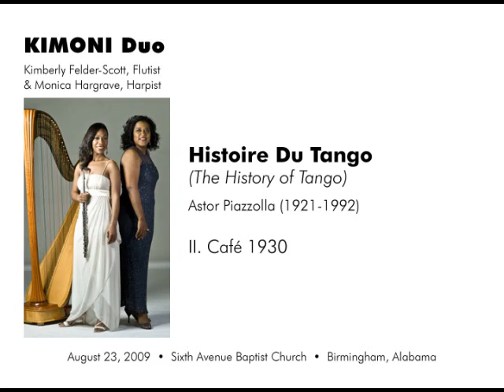Histoire Du Tango (The History of Tango), II. Cafe 1930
Histoire Du Tango (The History of Tango), II. Cafe 1930, Astor Piazzolla, performed by Kimoni Duo (Kimberly Felder-Scott, flute and Monica Hargrave, harp) in recital at Sixth Avenue Baptist Church, August 23, 2009